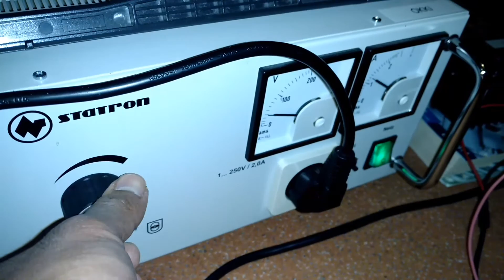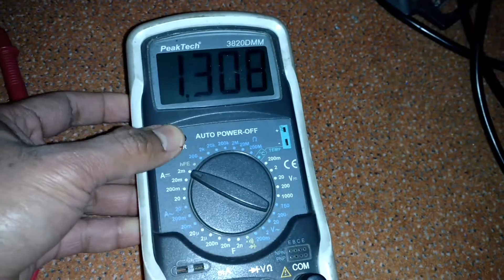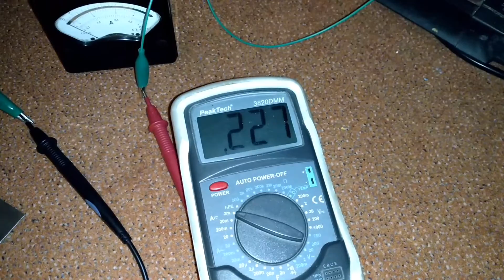Cold Electricity - Current Measurement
My analog amperemeter cannot detect cold electricity current. My digital meter reads around 1.1 mA. I don't think this measurement is accurate.